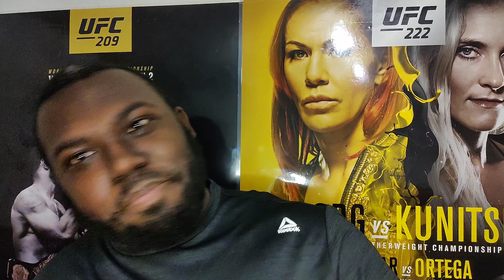WOMEN NEED TO DATE A 6 Like Me (King Of The 6s)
I Will talk about women and men who need to date ugly guys for a chance of happiness